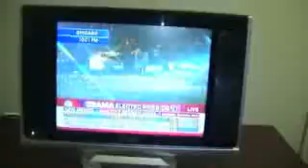A Year Later, Spelman Remembers Election Lock-in 2008 Captured by Anissa Douglass, C'2010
It was election night 2008 at Spelman College,  and I had the opportunity and the means to capture every moment, every giggle, every scream and arrange it in a short film. Senator Barack Obama was running against Senator John McCain for the presidency of the United States, and we anticipated having to stay up all night until a winner wasfinally declared.

I was fortunate that my very good friend, Chanel Tartt-Minor, hosted the film and captured the  varied perspectives and interviews that are featured.

Fortunately, the election results were available right after midnight, and history was made. Barack Obama came the first African American elected President of the United States. What an exciting time to be alive!